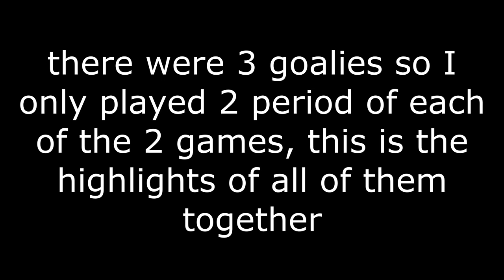MIHA | GROVE CITY | HIGHLIGHTS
im the goalie if you didn't know

Use code LLKAM when buying Buttendz